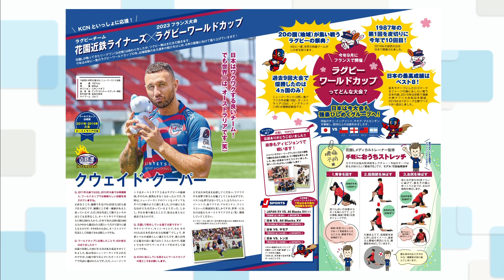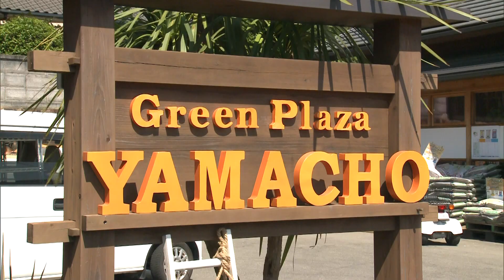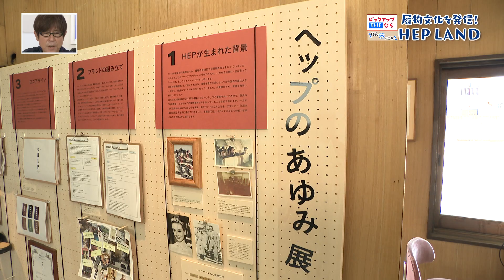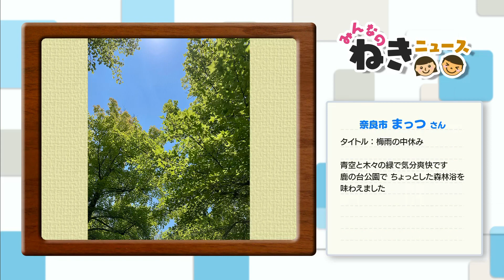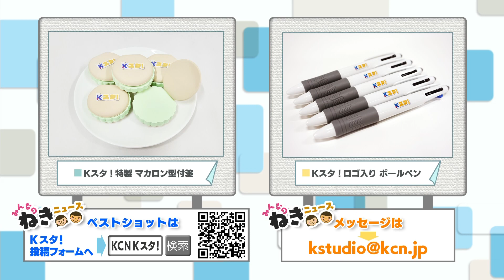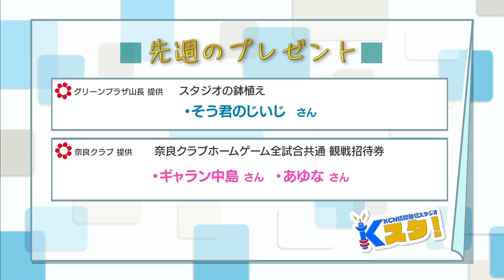ＫＣＮ情報発信スタジオ Ｋスタ！（2023/7/4）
【トピックス】
・『元興寺 キキョウ』（6/28　奈良市 元興寺）
・『奈良クラブ農園 田植え』（6/28　奈良市 帯解地区 ）
・『旧神功小学校グランドピアノ贈呈式』（6/30　奈良市 イオンモール高の原）

【ピックアップTHEなら】
　『株式会社 川東履物商店』 大和高田市

リポーター：市川まゆ
奈良県出身レポーターならではのレポートも注目！